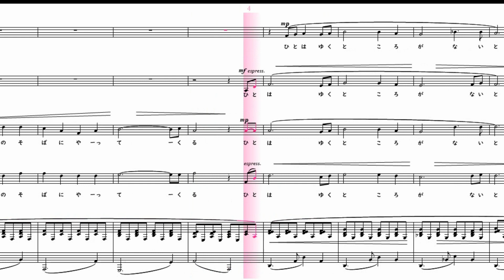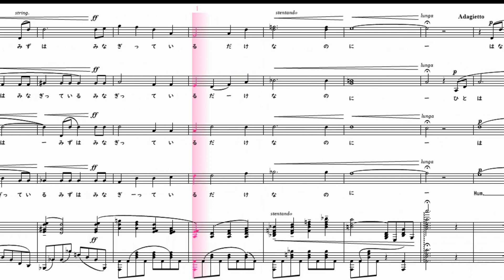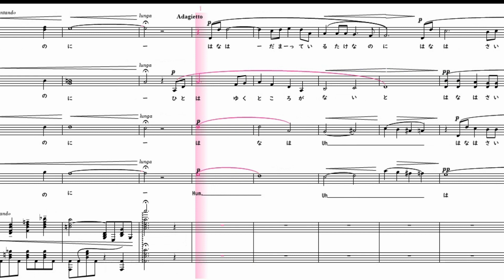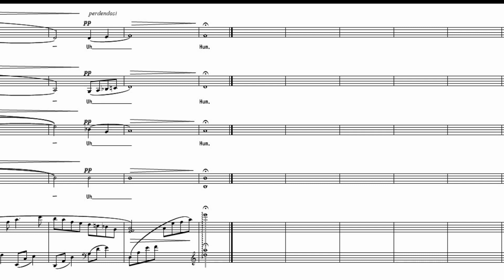【合唱曲】 Ⅳ 花のかず テノールパート 楽譜付き 混声合唱組曲「花と風と」より 岸田矜子 上田真樹 04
【各パート別】
【パートレス再生】特定のパートなしの音源です。一人合唱に便利です

00:00ひとは行くところがないと
花のそばにやってくる

00:38花は　咲いているだけなのに
水は　ひかっているだけなのに

01:09花のかずを　かぞえるのは
時をはかる方法
ながれる　時の長さをはかる方法

01:49ひとは群からはなれると
花のそばへやってくる

02:25花は　黙っているだけなのに
水は　みなぎっているだけなのに